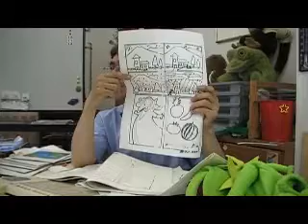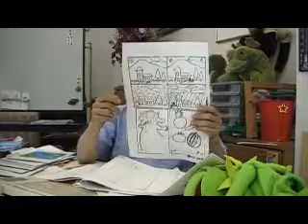●学習の動機付け（４）